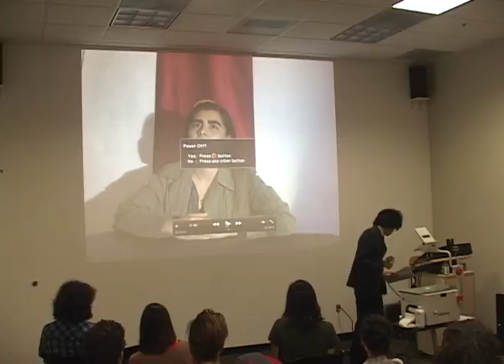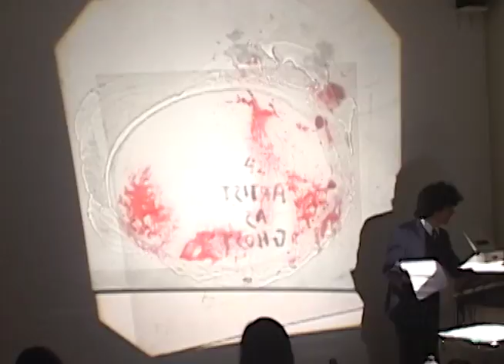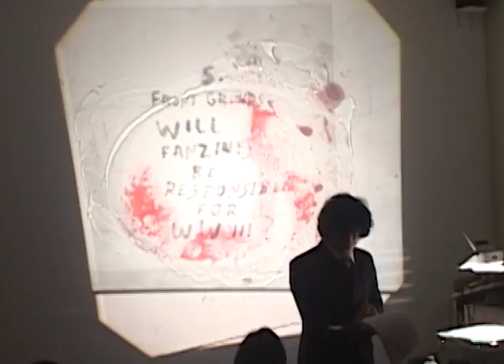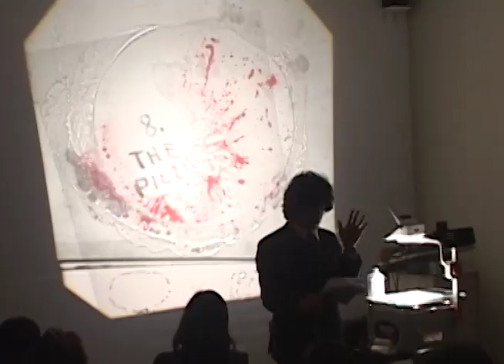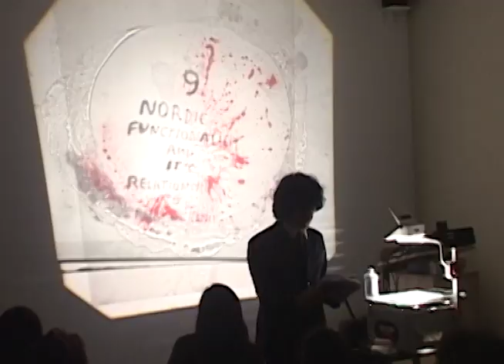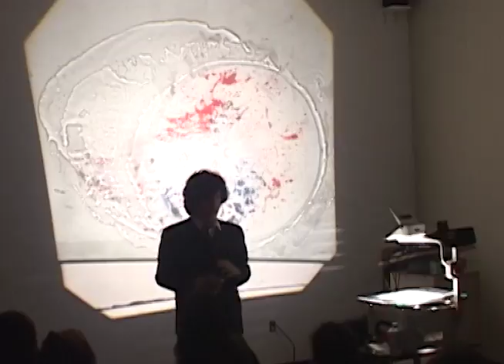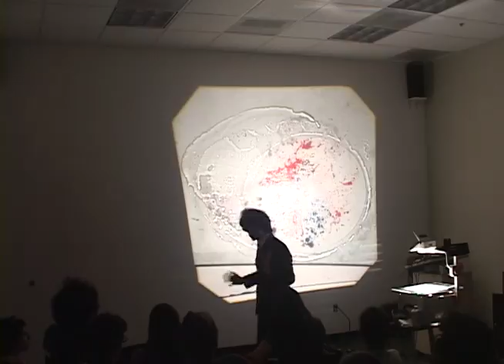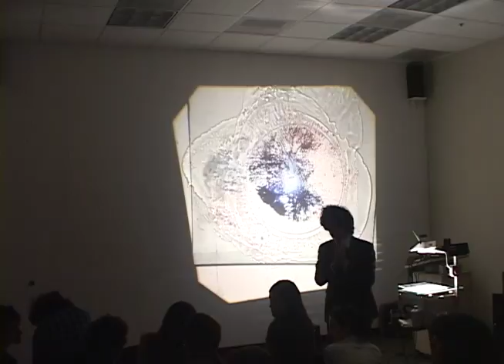ROSKI TALKS: Ian Suendivs, October 1st 2014